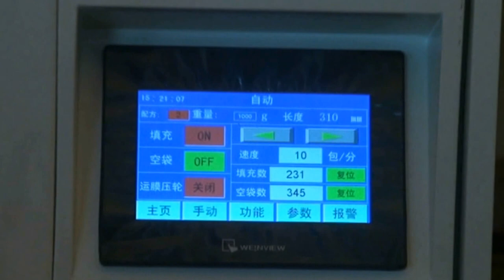Testing video of pulses beans packing MC volumetric cups meter for Maurituis buyer 出口毛里求斯顆粒包裝機提升式上料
Model YX-500C Testing video of pulses beans packing machine volumetric cups measuring system for Maurituis customer 出口毛里求斯顆粒包裝機提升式上料 designed and manufactured by our engineer team in cosmetic&food&pharma making and packaging machinery is widely used in the daily chemical industry like granules packaging and such like.We as a famous manufacturer moreover can design and produce the packaging machine according to the special requirements from customers.
Our customer in Maurituis ordered machine packaging (2sets one for milk powder / the other for granules packaging) has been finished manufacturing recently .we tested the machine several times before shipping and must give it 120% confirmation that the machine run very well .
The machine now is in great condition .
This packaging machine adopts high-precision servo motor ,PLC control system ,advanced Siemens touch screen ,automatic photoelectricity orientation track sensor ,digital temperature controller ,make the machine easy to operate ,improve work efficiency and save labor ,can be widely used in various kind of products ,can do form filling ,sealing ,weighing ,date printing with one machine
Technical characteristics of granules packing machine linear heads 4 scales weigher system feeding metering packaging equipment arroz máquina de embalaje model YX-500C:
1. English and Chinese screen display, operation is simple.
2. PLC computer system, function is more stable, adjustment any parameters not need stop machine.
3. It can stock ten dispose, simple to change variety.
4. Sever motor drawing film, position accurately.
5. Temperature independent control system, precision get to±1°C.
6. Horizontal, vertical temperature control, suitable for various of mix film, PE film packing material.
7. Packing type diversification, pillow sealing, standing type, punching etc.
8. Bag–making, sealing, packing, print date in one operation.
9. Work circumstance quiet, low noise.
As below there is the basic parameter of model YX-500C packaging machinery
Measuring range 150-1200m
Power voltage 220VAC/50Hz
Power 2.2 KW
Dimension 1080mm(L)*1300mm(W) *1400mm (H)
Our Factory since 1992 has been manufacturing the cosmetic&food making and packaging machinery.In these field we have the experience rich enough to solve the questions encountered by our customers from both home and abroad.For more information about various high quality machinery like Testing video of pulses beans packing machine volumetric cups measuring system for Maurituis customer 出口毛里求斯顆粒包裝機提升式上料 Model YX-500C,please email via or browse our